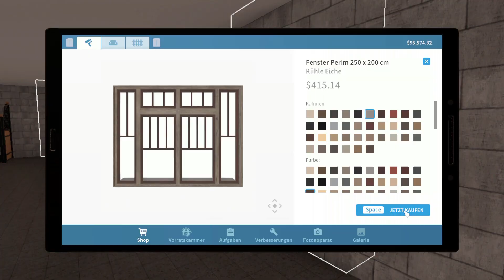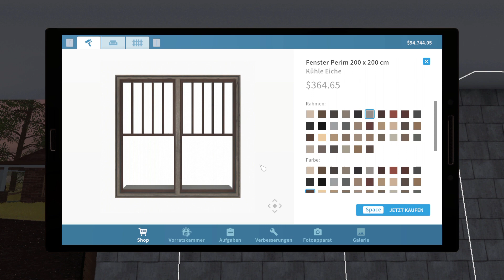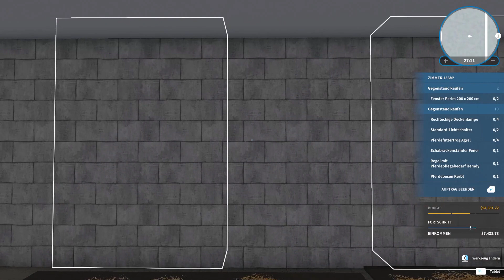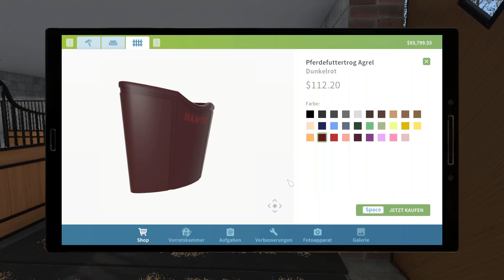House Flipper playthrough mit Farm DLC #245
House Flipper playthrough mit Farm DLC